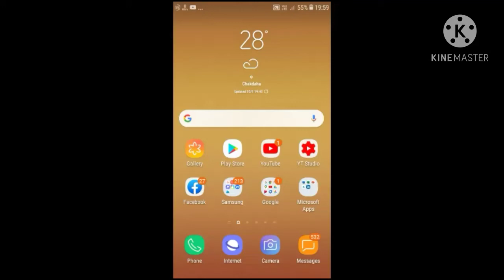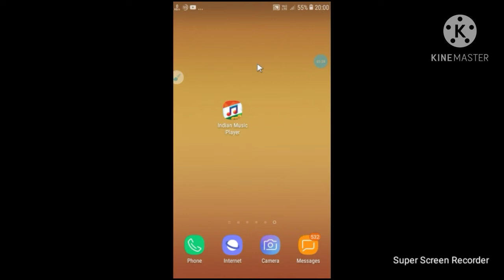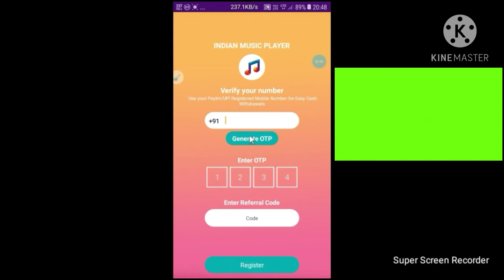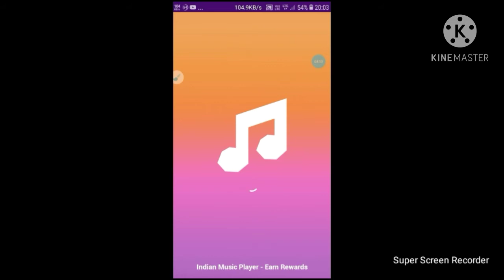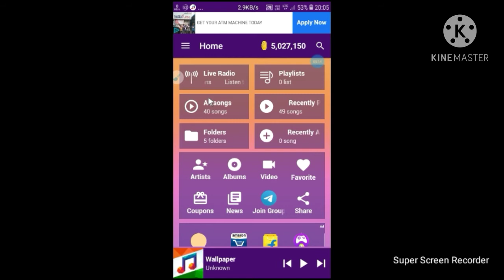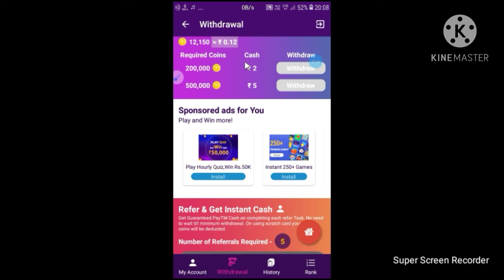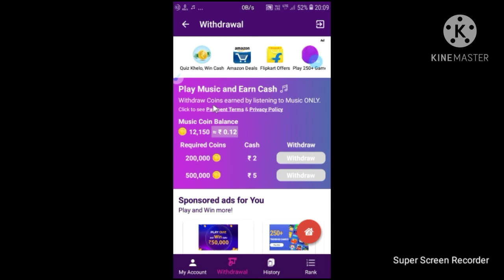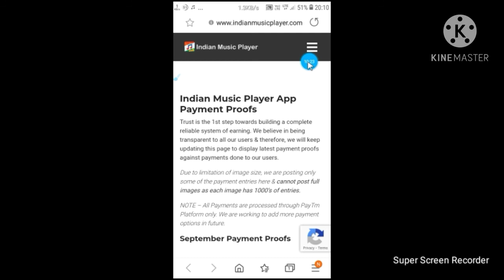New music app for earning money without Investment || Indian music player app se paise kaise kamaye?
New music app for earning money without Investment || Indian music player app se paisa kaise kamaye?

Hi Dosto.
         Aaj ki video me Maine aapko Indian Music Player app ka pura video banakar bola hai ki kaise Aap saavi lok Music/Ganna Sunkar Paise kaise kama saathe hai? Iske bare me batiya hai, Is video ki help se Ummeed hai ki aapko ye video Pasand aayega.

Cover Topic :--

(1) Indian music player app se paise kaise kamaye
(7) today paytm earning app
(9) indian music player app payment proof
(11) best payment app

I will Reply to you on Every COMMENT. Because I want a COMMENT From you.

✔Indian Music Player App Link --

The only HD Music, Video & Online FM Player that gives you Free Reward Coins & Real Cash for enjoying your Favorite Music on the go.